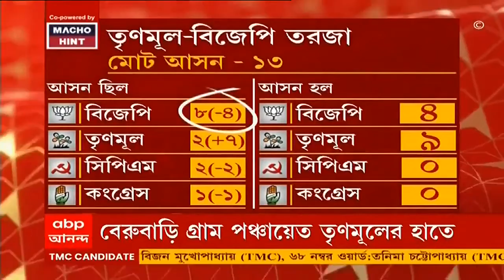Bardhaman: রানিগঞ্জে স্পঞ্জ আয়রন কারখানায় দুর্ঘটনা, মৃত ১ | Bangla News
পশ্চিম বর্ধমানের রানিগঞ্জে বেসরকারি স্পঞ্জ আয়রন কারখানায় দুর্ঘটনা। তিন শ্রমিকের চাপা পড়ার আশঙ্কা। প্রত্যক্ষদর্শীদের দাবি, দুর্ঘটনার সময় সেখানে চারজন শ্রমিক কাজ করছিলেন। একজনের মৃতদেহ উদ্ধার করা হয়। আর সেই কারখানায় বিদ্যুৎ উৎপাদনকারী ইউনিটে আগুন লাগে। দমকলের তিনটি ইঞ্জিনের চেষ্টায় আগুন নিয়ন্ত্রণে আসে।